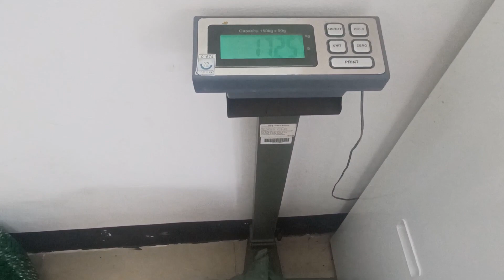Xuất khuôn 55 đi Phú Yên đơn đầu tiên của năm 2024